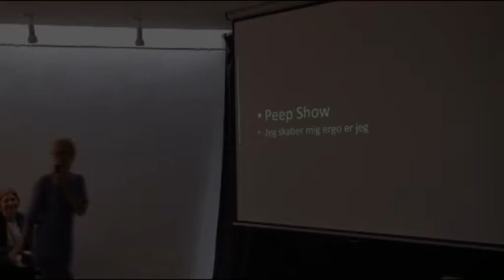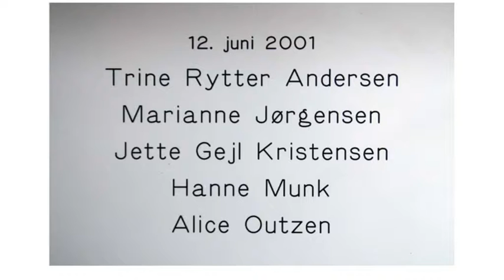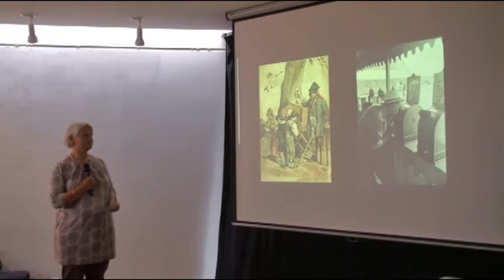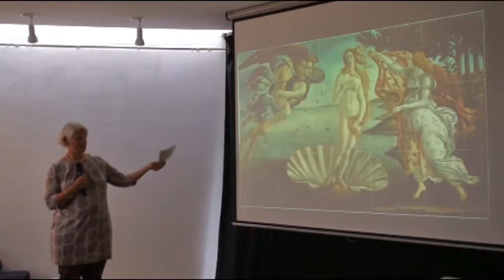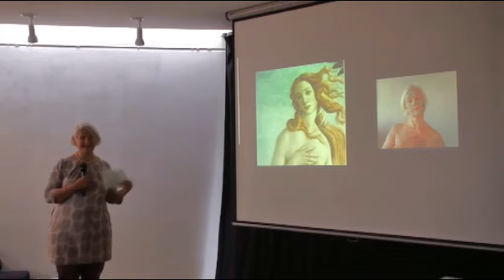Peep Show - Jeg skaber mig ergo er jeg - Pecha Kucha Night #13 på Kunstbygning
Peep Show
Jeg skaber mig ergo er jeg

Pecha Kucha Night #13 på Kunstbygning Aarhus Denmark // June 2012